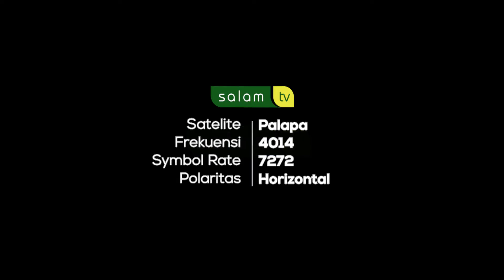Potret Kehidupan [[ EPISODE 18 ]]